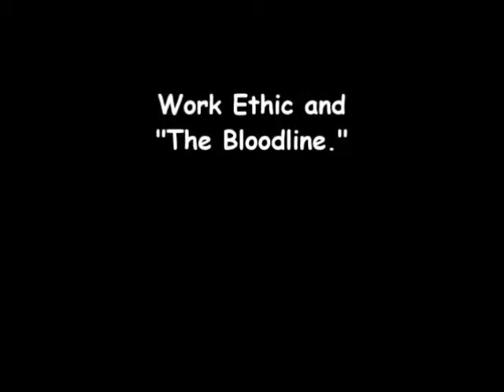Amos Work Ethic and The Bloodline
How to describe something like this. Any suggestions?